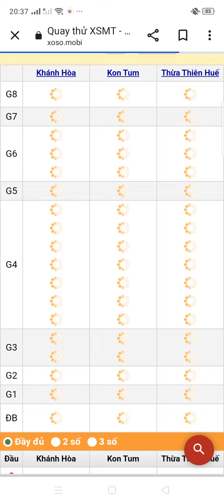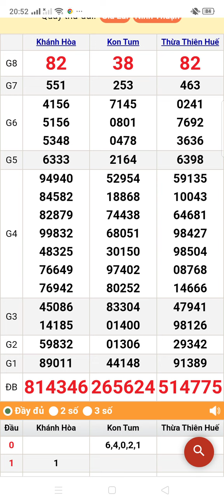quay thử xổ số miền Trung chủ nhật ngày 5/11/2023 Khánh Hòa. Kon Tum. Huế